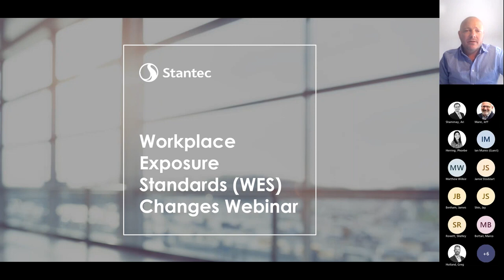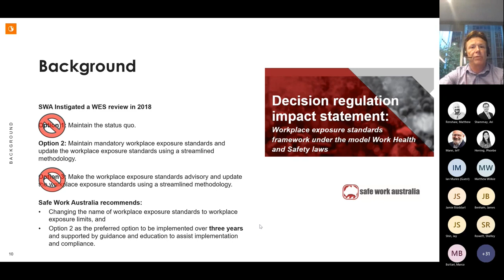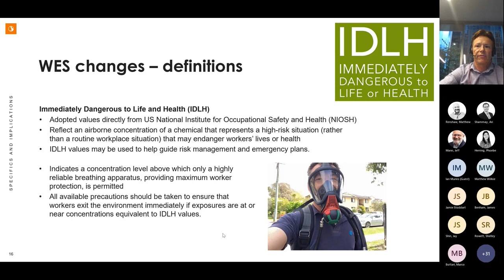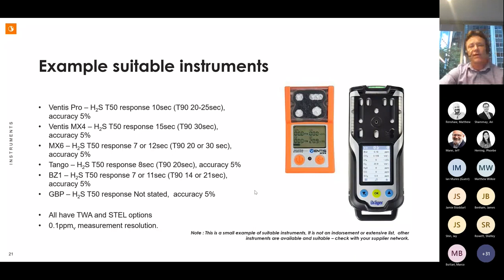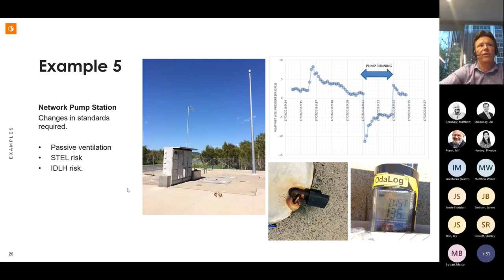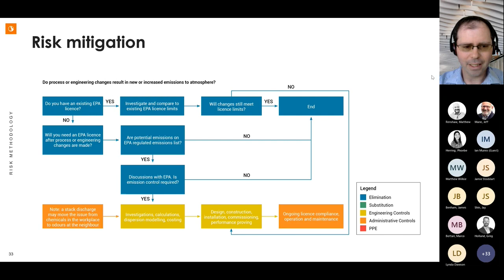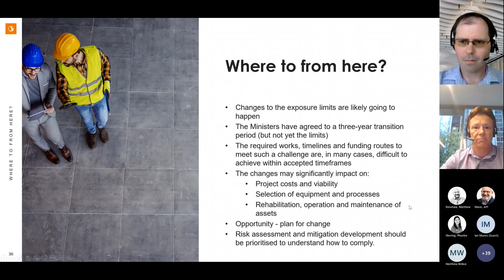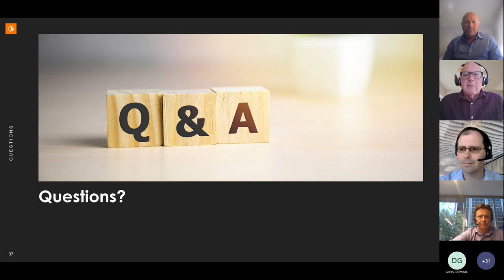Webinar Recording: How will the latest Workplace Exposure Limit changes affect our water industry?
Stantec’s Ian Evanson, Ari Shammay and Jeff Mann share the latest changes, information, and ideas around Workplace Australia’s latest review of airborne contaminants, and what this means for our water networks.